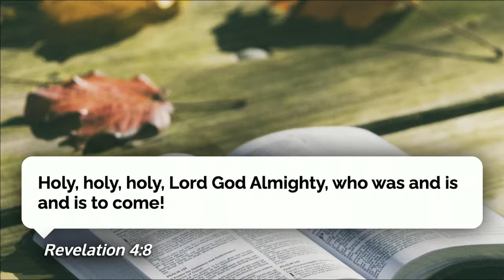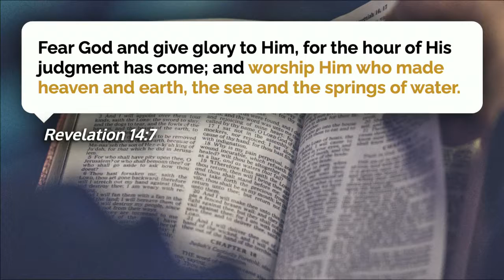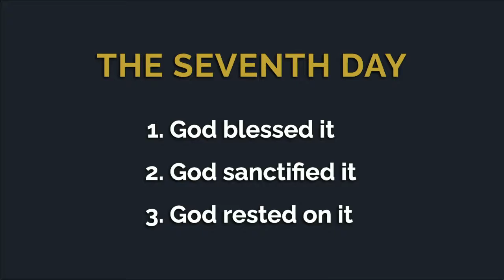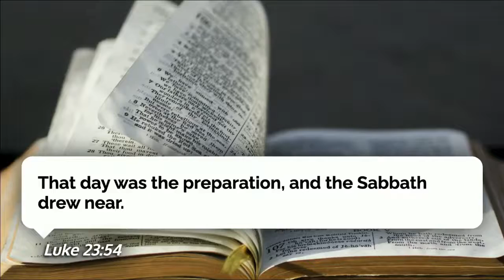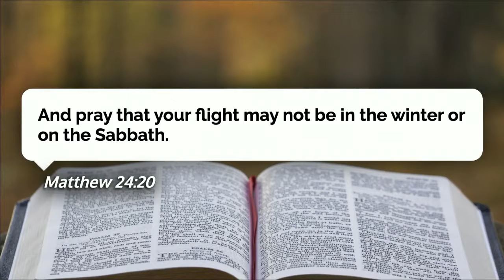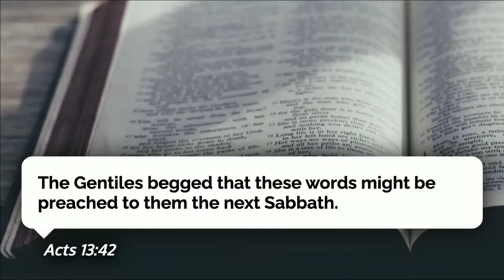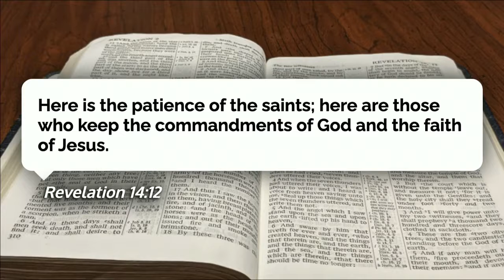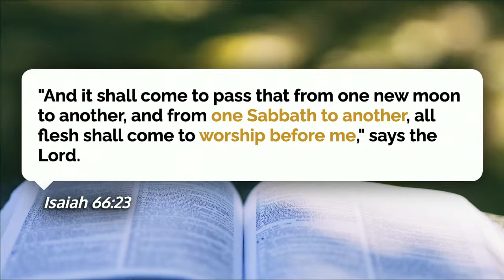Prophecies of Hope 2020 - Revelations Eternal Sign in Earths Last Conflict 10/16/20